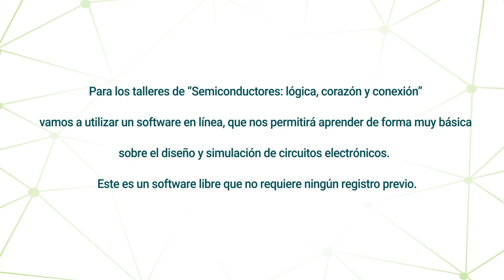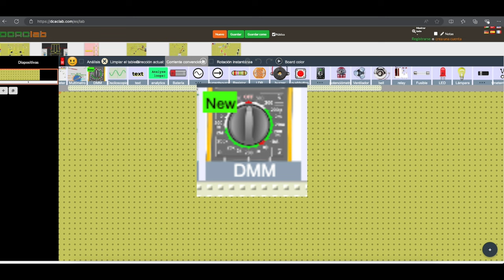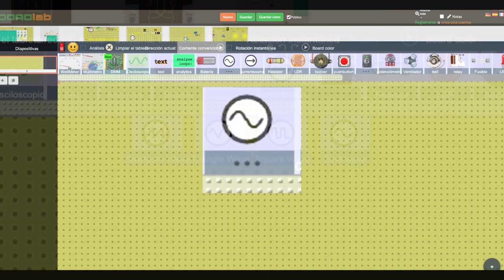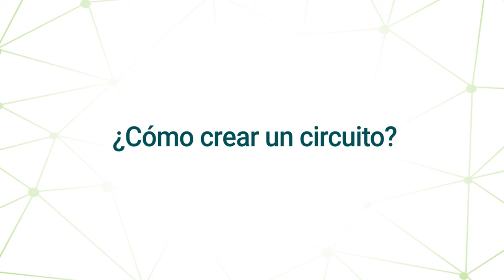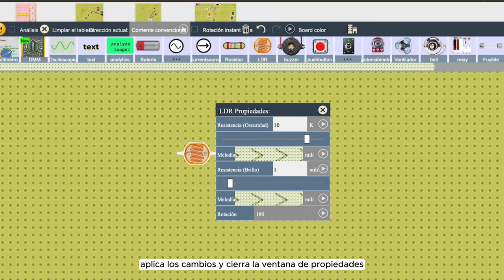¿Cómo utilizar el simulador DCACLab?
Este software será utilizado en nuestro taller “Semiconductores: lógica, corazón y conexión” de nuestra Semana de la Ciencia y la Tecnología, 2024.